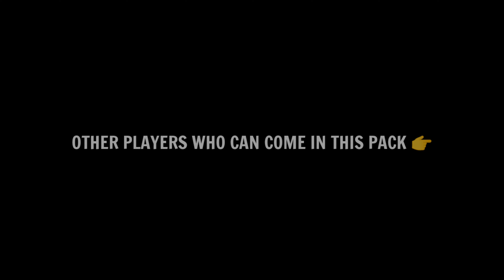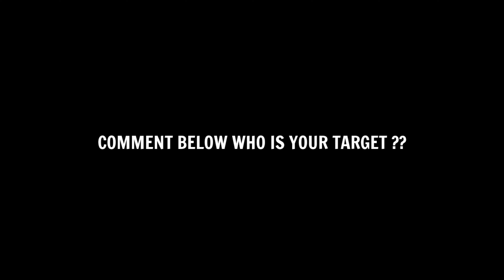Upcoming Thursday New POTW: Worldwide Jan 12 '23 In eFootball 2023 Mobile || Players & Max Ratings 🔥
POTW: Worldwide Jan 12 '23 Players Official Max Ratings In eFootball 2023 Mobile

what is coming on tomorrow in efootball 2022 mobile,what is coming on tomorrow efootball 2022 mobile,what is coming on tomorrow in pes 2022 mobile,what is coming in efootball 2022 tomorrow,efootball 2022 mobile